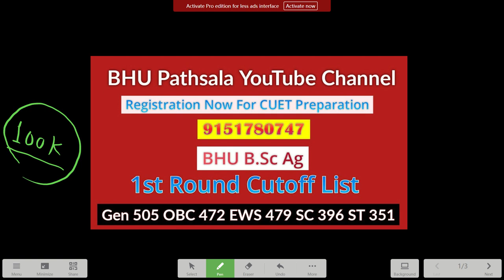BHU B.Sc ( Agriculture ) Cutoff 2023 - Unofficial 🔥 कम से कम कितने Marks में होगा Admission